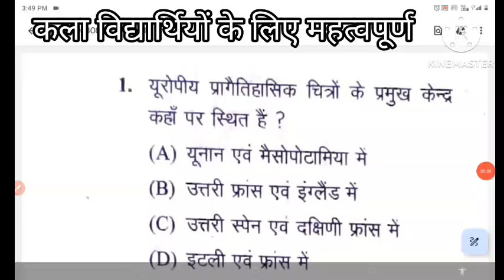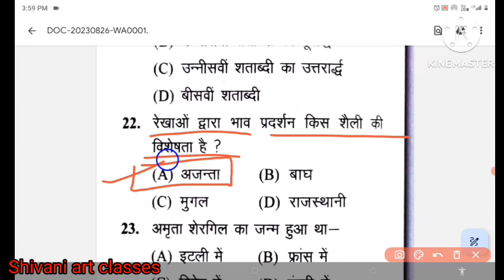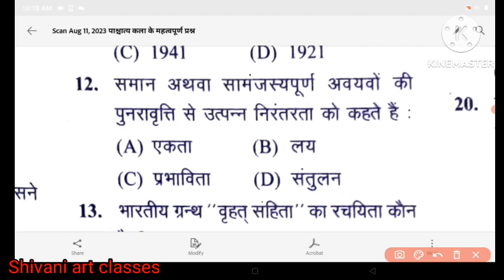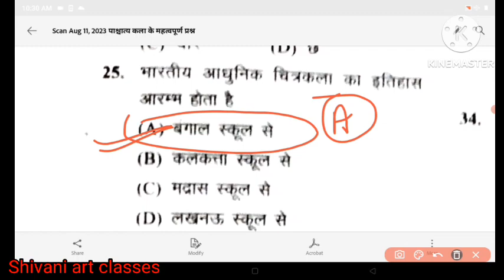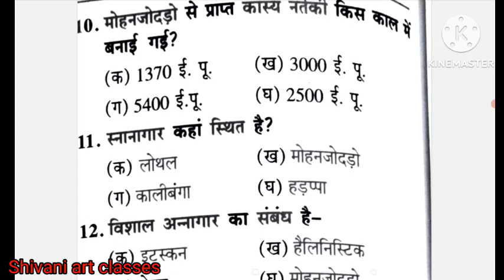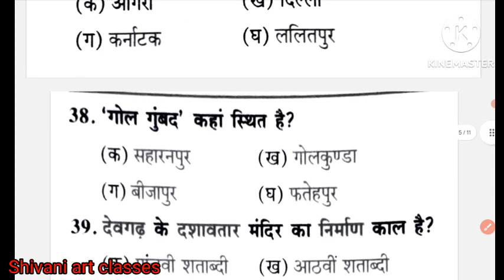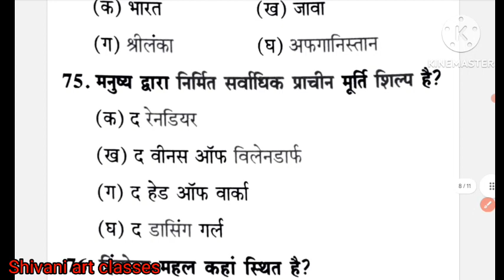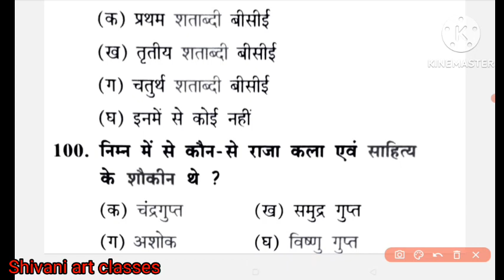कला महत्वपूर्ण प्रश्नों की मैराथन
परीक्षाओं में सफलता दिलाने वाले प्रश्न  up TGT PGT art student  के लिए